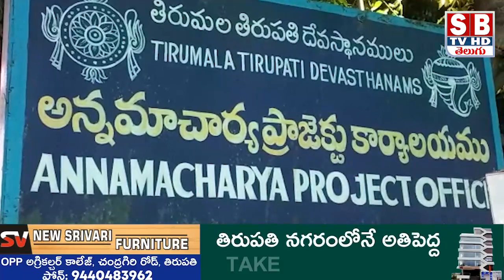TIRUPATI:ఆకట్టుకున్న అరుణాచల క్షేత్ర వైభవం ప్రవచనాలు.||sbtvtirupati